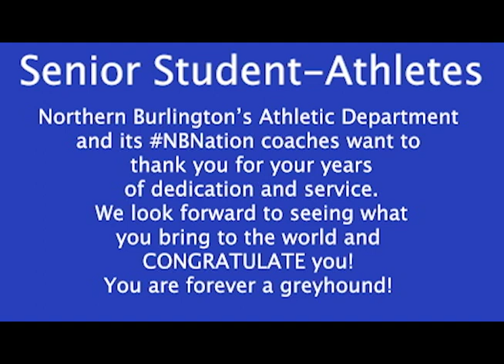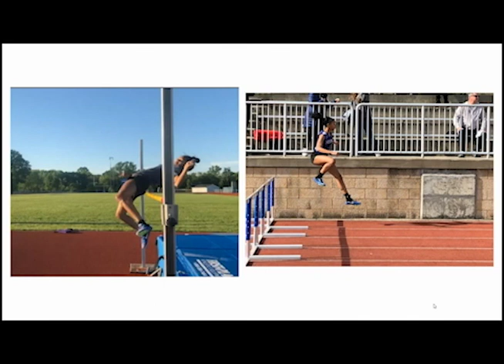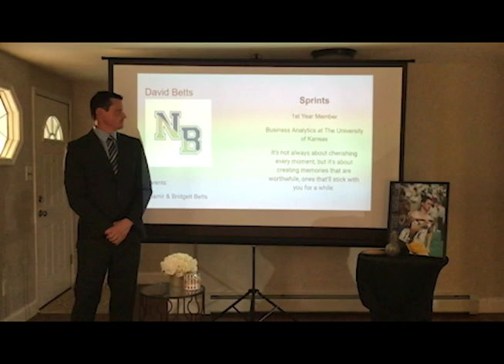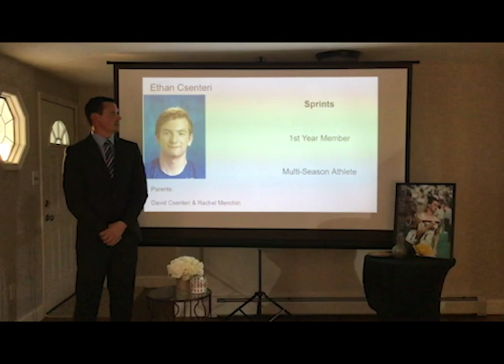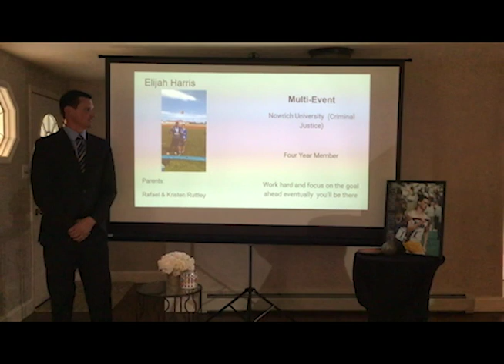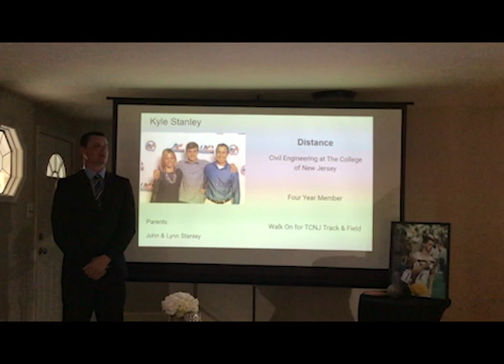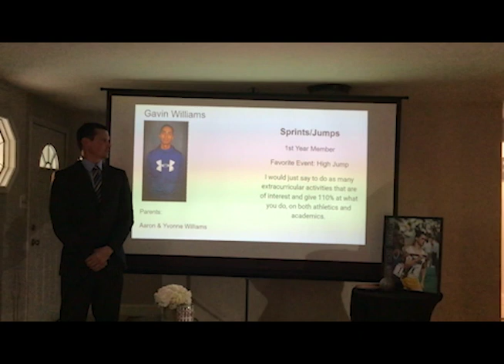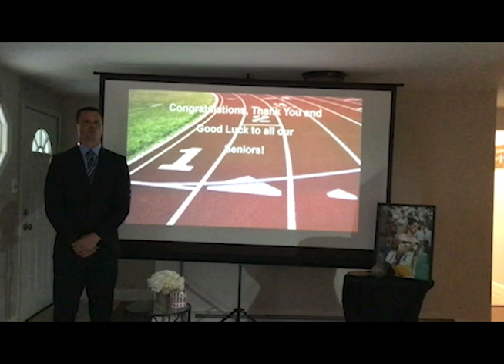Northern Burlington Spring Sports Senior Night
The Northern Burlington spring varsity coaches recognize their graduating players and commemorate their contribution to Northern Burlington Athletics.